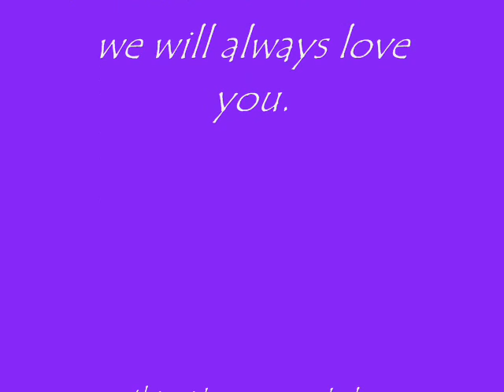my beautiful blockhead sisters 2," sexify my love"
a video of my beautiful blockhead sisters
i love you all and without you this wouldnt have happened
please enjoy my girls and there fav new kids xx
new kids on the block we love you xxxxx